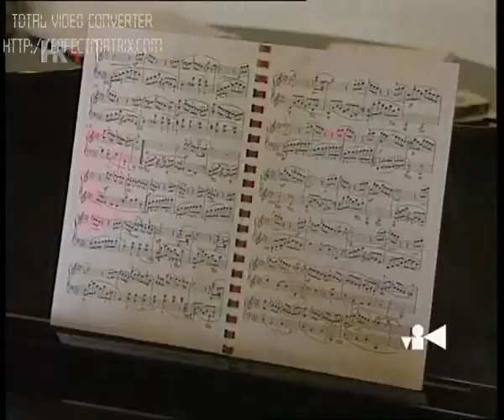INTERNATIONAL SUMMER MUSIC SCHOOL PUČIŠĆA - REPORTAŽA O ŠKOLI 2010.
-MEĐUNARODNA LJETNA GLAZBENA ŠKOLA TRAJE VEĆ 17 GODINA
-PROFESORI I POLAZNICI DOLAZE IZ CIJELOGA SVIJETA
-GLAZBENE RADIONICE ODRŽAVAJU SE LJETI I TRAJU PO 10 DANA
-UKLJUČENA JE KLASIČNA, JAZZ I POPULARNA GLAZBA I ZASTUPLJENI SU GOTOVO SVI INSTRUMENTI